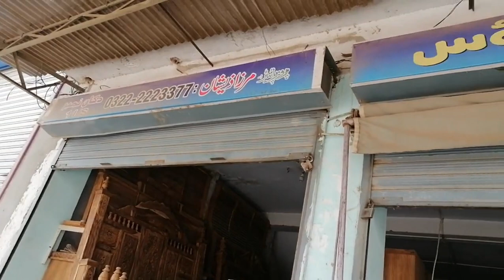Bedroom Furniture Design | Price | Timer Market | Urdu/Hindi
Timber Market Multan (Pakistan) is the Largest market in whole Asia. All kinds of wood and furniture are easily available here. The biggest advantage of Timber Market Multan is that you can get ready made furniture along with raw material of furniture. My name is Mirza Hafeez Aoj and I have come here to Mirza Furniture House whose owner is Mirza Zeeshan-Ul-Haq from which we get some information about bedroom furniture ideas, design and its price